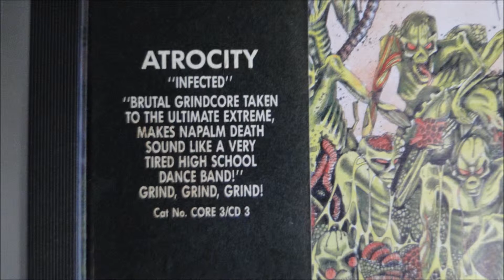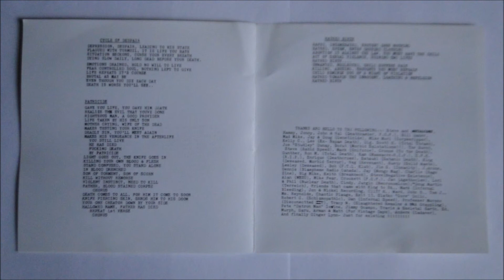Atrocity - Mangled Beyond Recognition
Artist: Atrocity
Album : Infected, CD
Track : 14
CD    : 1990 Metalcore - CORE 3 CD